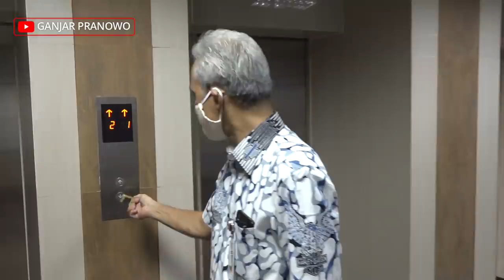ASN PEMPROV JATENG BACK TO OFFICE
Sejak wabah covid-19, ASN di Pemprov Jateng saya berikan keleluasaan untuk bekerja dari rumah. Hari ini, Jumat (5/6), mereka kembali bekerja di kantor

Di hari pertama mereka masuk kerja, saya wajibkan semuanya untuk mengikuti protokol kesehatan. Masker wajib dipakai sejak dari rumah sampai saat perjalanan pulang. Di kantor tetap pakai masker dan jaga jarak antarkaryawan. Dan juga harus menghindari menggunakan barang bersama

Ini ikhtiar kami untuk tetap melayani masyarakat sambil saling menjaga satu sama lain.